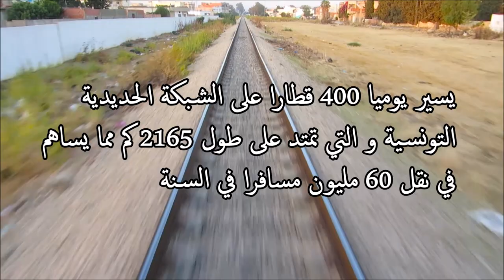قطارات تونس 2 ⁦🇹🇳⁩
يسير يوميا400قطارعلى الشبكة الحديدية التونسية و التي تمتد على2165كم مما يساهم في نقل60مليون مسفرا سنويا